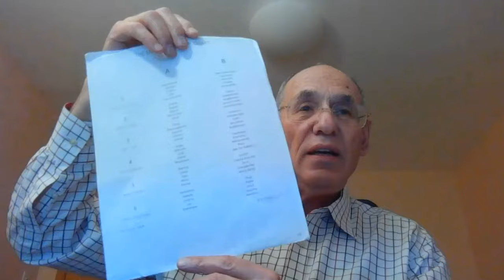What is Trauma Resolution Therapy Interview with Michael Gurevich, MD - Full Episode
Michael Gurevich, MD, a holistic psychiatrist with decades of holistic experience practicing in Glen Cove, New York, shares his unique and valuable expertise on Trauma Resolution Therapy, an effective method for helping people resolve traumas rapidly and effectively. Learn what caused Dr. Gurevich to turn to alternative techniques to help his psychiatric patients and how Trauma Resolution Therapy became a powerful tool for recovery in his practice. In this podcast, he shares an amazing vignette about a patient who rapidly healed from childhood trauma from this approach that will astound you. In addition, he shares other psychiatric diagnoses that conventional psychiatry has difficulty resolving that can heal rapidly through this approach.

Bio: Michael Gurevich, MD, is a holistically minded psychiatrist, board-certified in Psychiatry and Addiction Psychiatry, and a Certified Acupuncturist. His expertise encompasses various integrative treatment modalities, particularly for complex psychiatric cases unresponsive to conventional medicine. Notably, he has developed methods for weaning patients off psychotropic medications. You can find out more about him and contact him at HolisticMD.org.